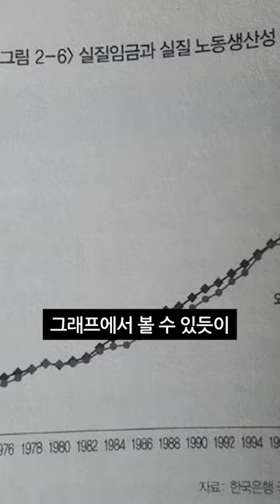한국은 재분배가 너무 적다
3번째 이미지출처